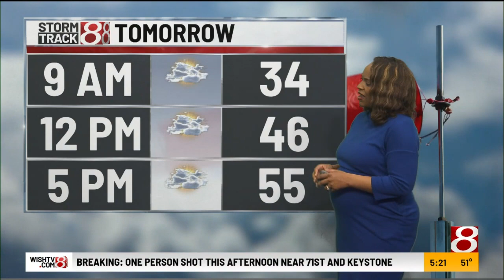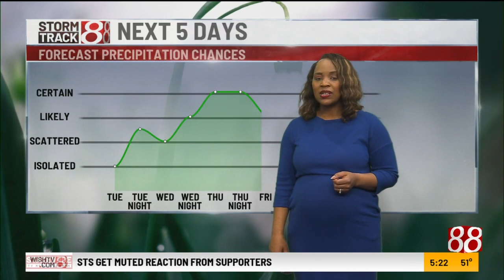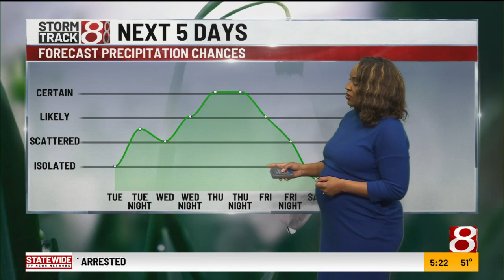Monday evening weather forecast with Ashley Brown